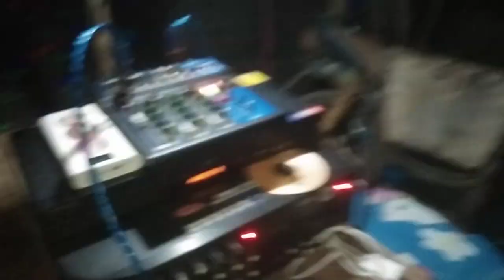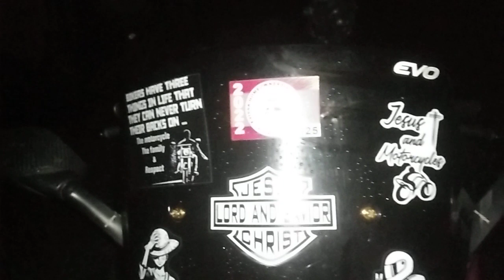Happy New Year 2023! - January 1, 2023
Kauswagan Bankal, Lapu-lapu City Cebu Philippines!🇵🇭